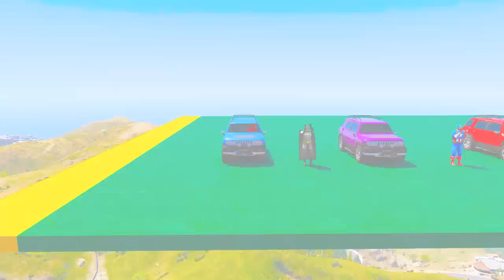Numbers for Children with Truck Cars - Superhero Cartoon for Kids w Nursery Rhymes Songs